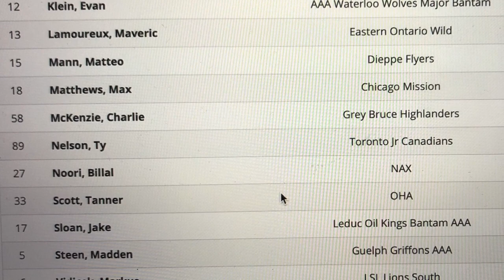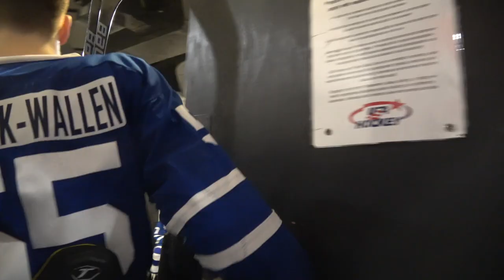WSI 2019: 04. Philladelphia: Game Pro Hockey SWE - Pro Hockey USA: 6 - 5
anm:  Loa Milfors ej med på resan.
Max Ekström förkyldoch ej med denna match.
Edgar ej med pga skada (fraktur) i handleden